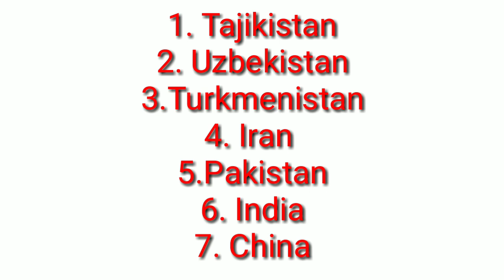Afghanistan and its neighbouring countries